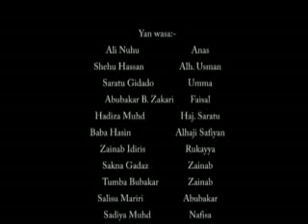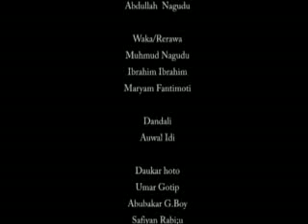Muguntar cikin gida part 2 hausa movie